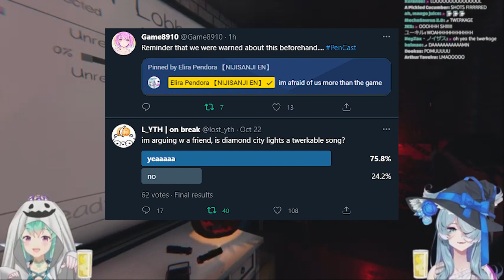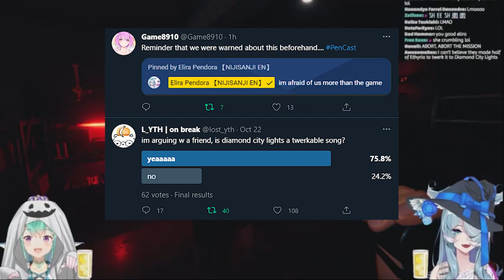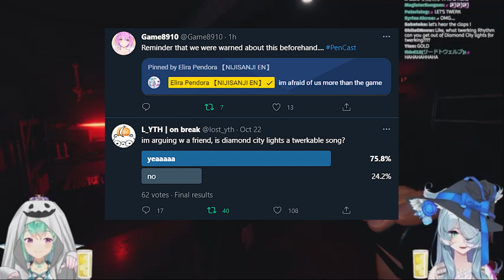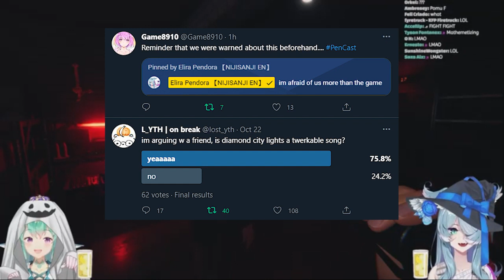Is Diamond City Lights a twerkable song? [NIJISANJI EN]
Lost track of stuff but I hope you guys continue to listen to non-stop drunk Elira